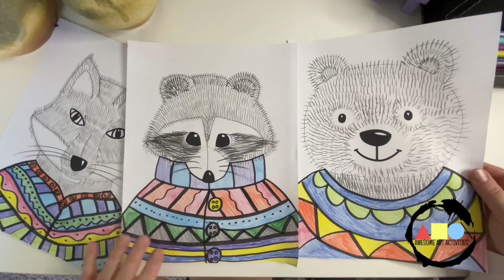Texture, Line, and Patterns Forest Animals Art Project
This art project is great for learning visual texture, lines, and patterns. The templates for this lesson are for sale in my Teachers Pay Teachers Store.